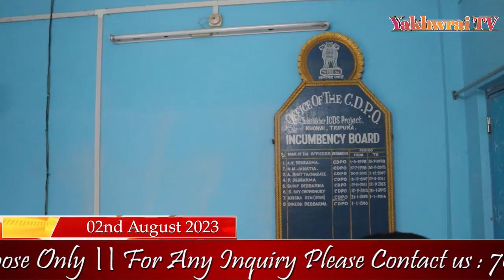THEMRANG ROGBAI BUJAK KHA TULASHIKHAR NI CDPO DINESH DEBBARMA HABA NOKGO HABUI